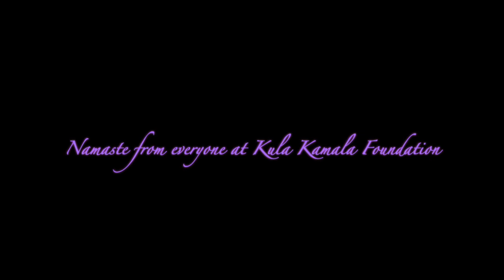Gentle Yoga w/Swamini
Flexibilities Series 4/10/20